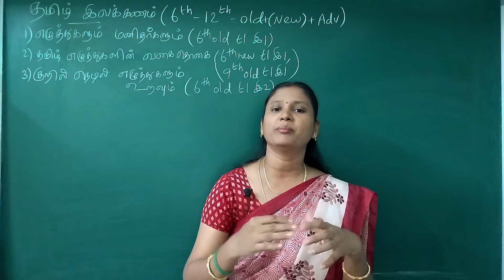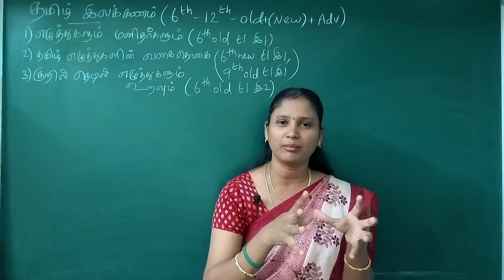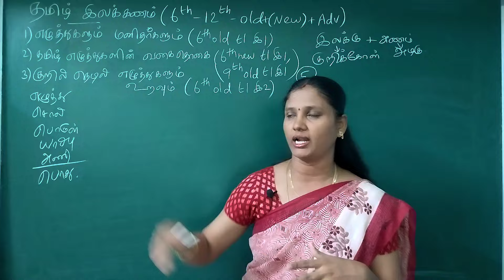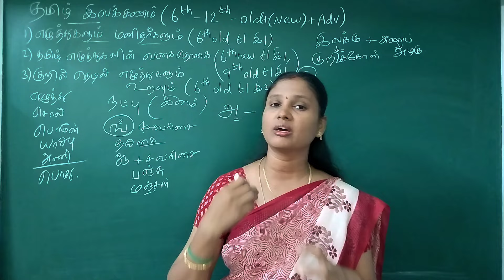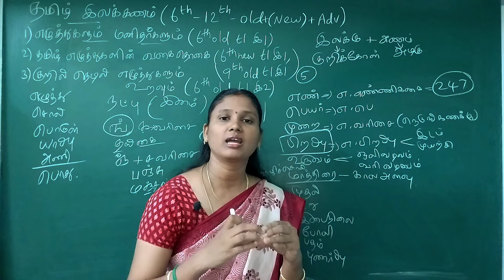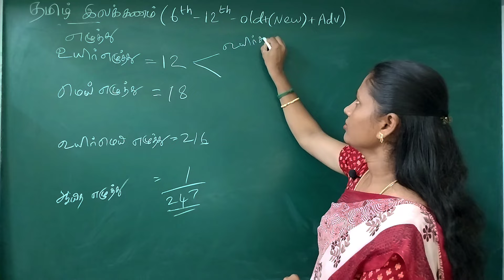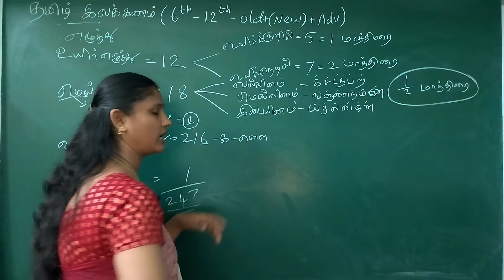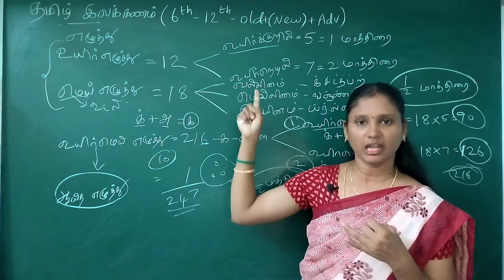தமிழ் இலக்கண வகுப்பு ஆரம்பிக்கலாமா? அடிப்படையிலிருந்து ஆரம்பம் | வகுப்பு 1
6 வகை இலக்கணம்